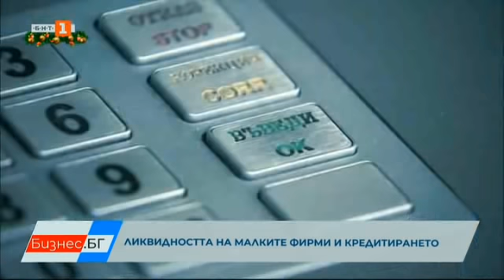Как работи най-големият торов завод у нас, Бизнес.БГ – 12.12.2021 по БНТ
Гледайте предаването на Българската национална телевизия "Бизнес.БГ" на 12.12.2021!

Икономистът Руслан Стефанов: Нелогично е да се гласува бюджета на служебното правителство
Отпускат 75 млн. евро за малкия и средния бизнес. Кой и как може да кандидатства?
Токът и газът поскъпват още. Как работи най-големият торов завод у нас?